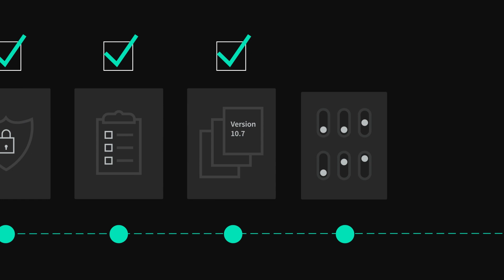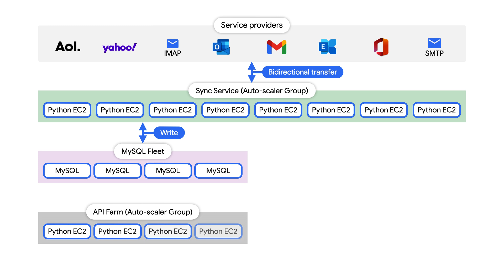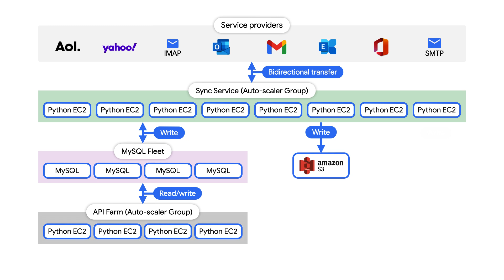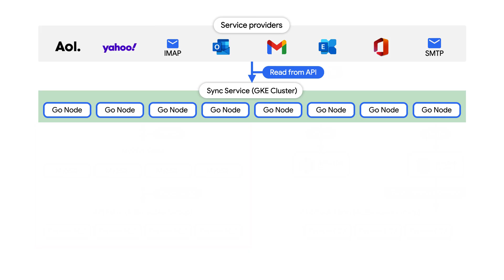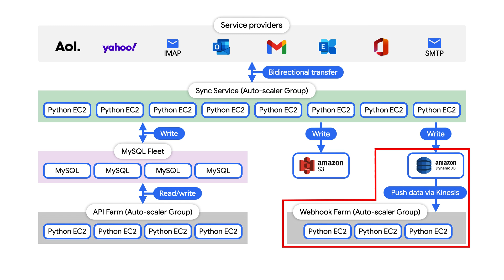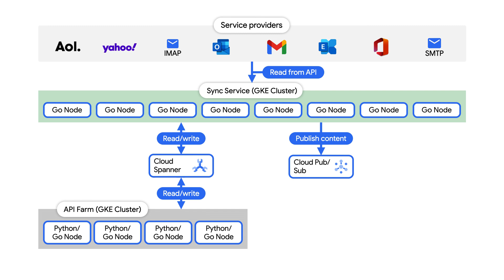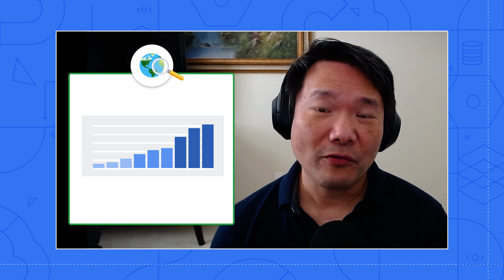How to create a microservice architecture with Google Cloud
Curious how companies automate workflow when they have to stitch together data from multiple applications? In this episode of Architecting with Google Cloud, Priyanka Vergadia speaks with David Ting, the Senior Vice President of Engineering and CISO at Nylas who oversees product development, support, technical execution, and data security. Listen as they discuss how they compile insights and create an end-to-end automation workflow on Google Cloud.

Chapters:
0:00 - Intro
0:35 - Meet David
1:44 - How does it work?
2:46 - Nylas architecture
4:05 - Why choose Google Cloud?
8:07 - Why and how Pub/Sub has been helpful
9:32 - What are the benefits of migrating to Google Cloud?
11:07 - What’s it like working with the Google Team?
11:42 - What does the future look like?
12:37 - Wrap up

product: Cloud - Containers - Google Kubernetes Engine (GKE); fullname: Priyanka Vergadia; re_ty: Publish;